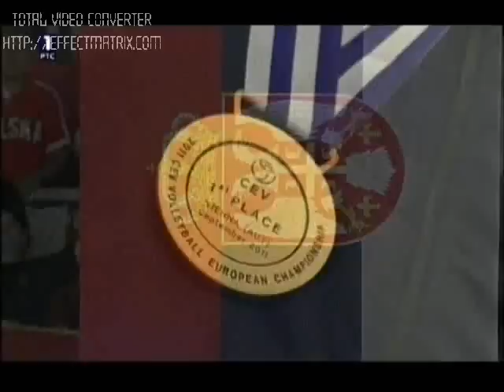European champion in volleyball(18.09.2011)-Serbia!..wmv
Poslednji poen,slavlje naših odbojkaša,dodela priznanja za najbolje igrače turnira i dodela medalja.